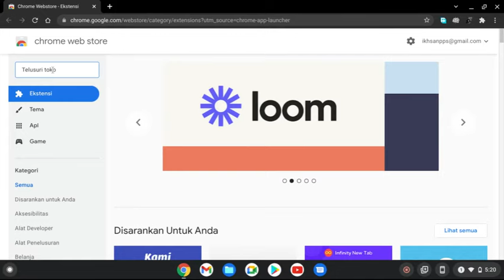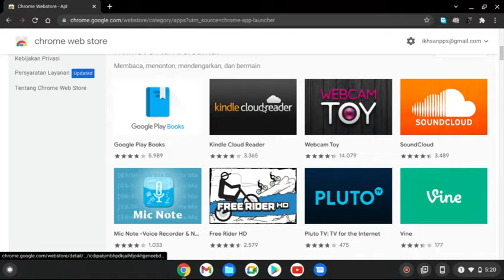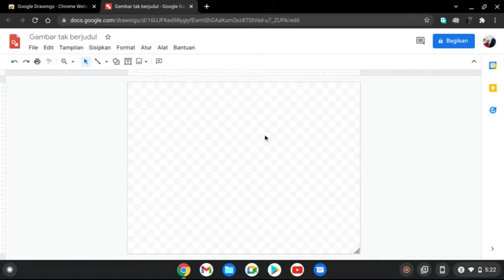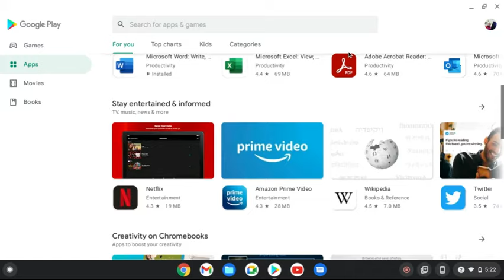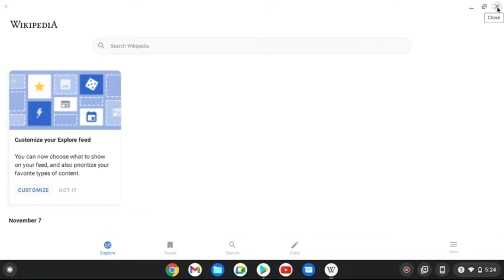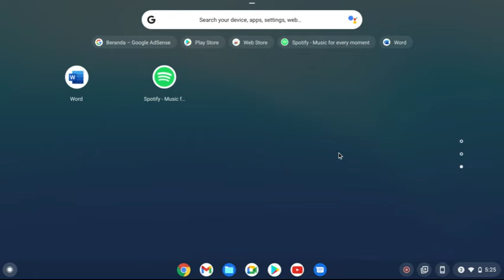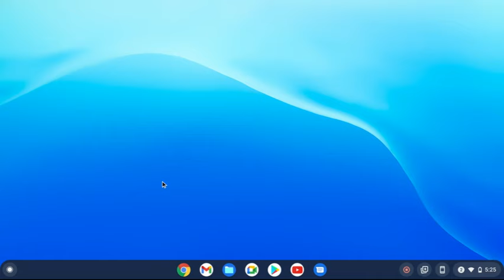Cara Menginstall aplikasi di Chromebook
Untuk menginstal aplikasi di chromebook kita dapat lakukan dari webstore dan playstore. Caranya simak vidio berikut!!!